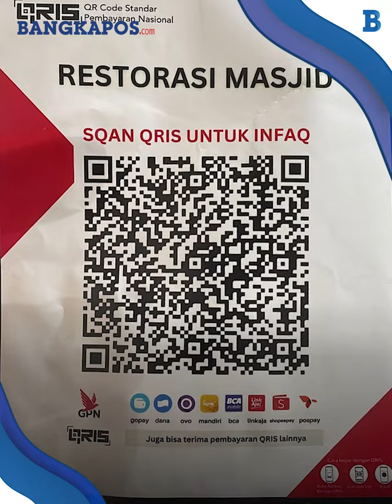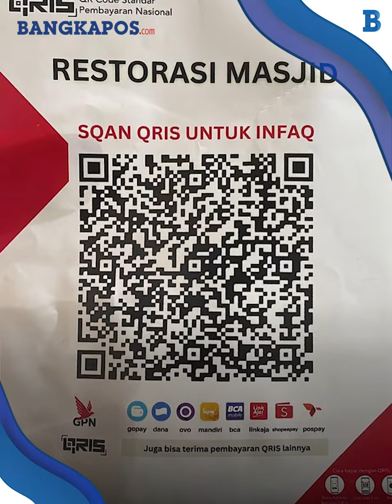Hanya Modal Stiker Raup Untung Rp 13 Juta, Penipu QRIS Palsu di Masjid Jakarta Kini Bongkar Modusnya